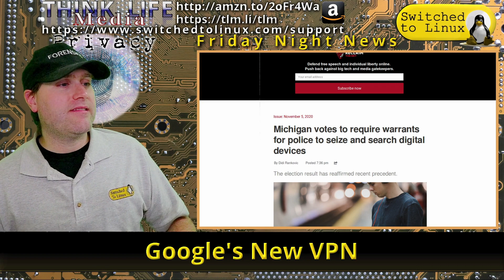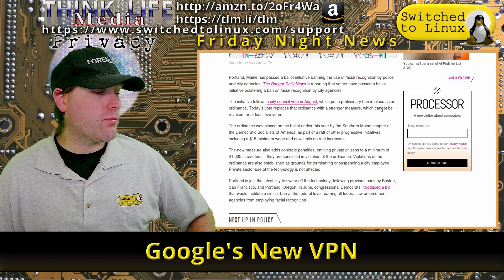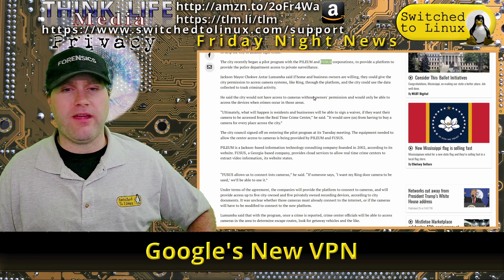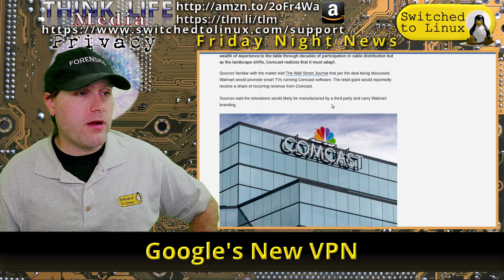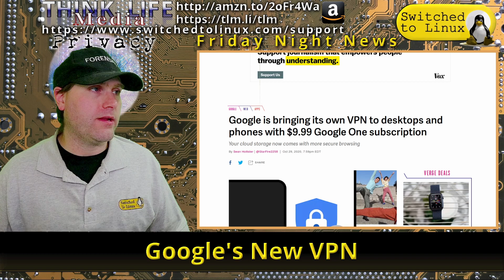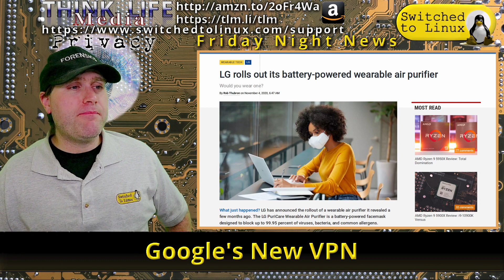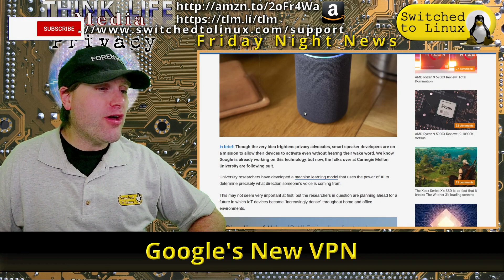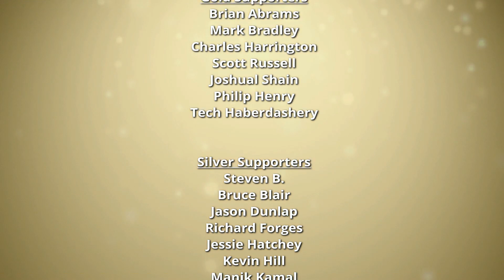Google's New VPN | Weekly News Roundup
This week in Privacy News, we see some privacy laws passed in the election and Whatsapp claims they will delete messages after a week with a new setting. Also, Walmart and Comcast team up while Google releases a new VPN.

00:00 Warrants for Devices
02:12 Face ID Ban
03:16 Police Watch Sec Cams
05:17 Disappearing Whatsapp Messages
06:50 Comcast Walmart Smart TV
08:00 Google VPN
11:46 Walmart Fires Robots
12:55 LG Smart Mask
13:52 AI Voice Location Detection
16:00 Affiliate - Express VPN

Support Switched to Linux!
🐸 Gab: @switchedtolinux
💡 Minds: @switchedtolinux